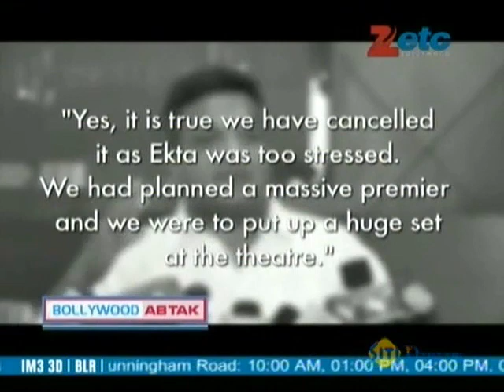Ekta Kapoor, Bollywood producer, raided by Income Tax department